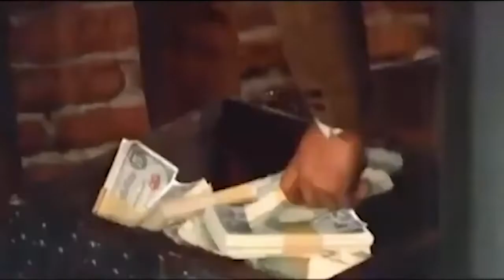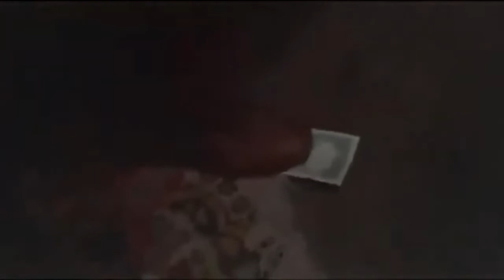The Wild West 3 | Best Action Western Movies - Full Western Movie English